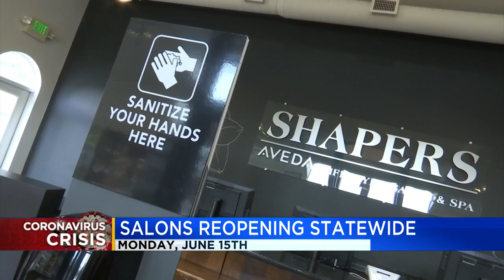Salons reopening June 15 statewide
Shapers salon in Saginaw Township is gearing up to return to work safely.